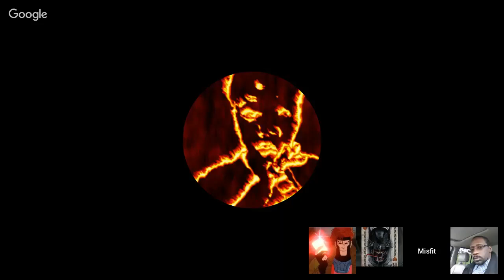RED DEAD WOMEN'S VOTE